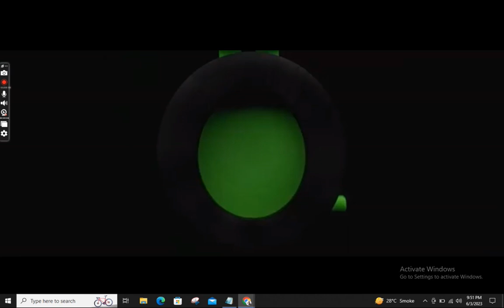Unique and usefull headphone for Gaming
Welcome to YouTube channel! Prepare to be immersed in a world of extraordinary audio experiences as we introduce you to our exceptional headphones 🎧✨. In this video, we will take you on a sonic journey like no other, where every beat and melody comes alive, transcending the boundaries of ordinary sound.

Join us as we unveil the magic behind these revolutionary headphones that will transport you to a realm where music becomes a symphony of pure bliss. From heart-pounding bass that resonates deep within your soul to crystal-clear highs that tickle your senses, our headphones are the gateway to a universe of auditory delight.

Get ready to unlock a new level of audio perfection as you indulge in the harmonious fusion of technology and artistry. Immerse yourself in the rich textures of sound, where melodies dance and rhythms pulse, all meticulously crafted to deliver an unparalleled listening experience.

Whether you're a passionate music lover, a gaming enthusiast seeking total immersion, or simply someone who craves sonic excellence, our headphones are your key to unlocking a world of sonic euphoria.

So, sit back, relax, and let the melodies sweep you away. Join us on this exhilarating audio adventure, and discover a new dimension of sound that will leave you enchanted and craving for more. Don't miss out on this incredible opportunity to elevate your audio experience to astonishing heights. 🎶✨